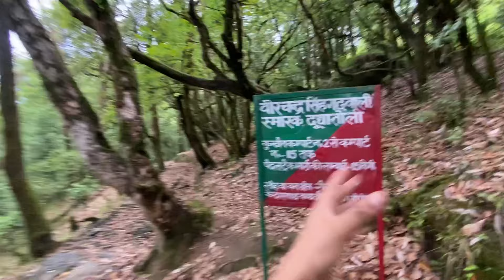Holiday_ आज out of Door lunch || 😍यहाँ तो सब बांसुरी के Artists 🙀